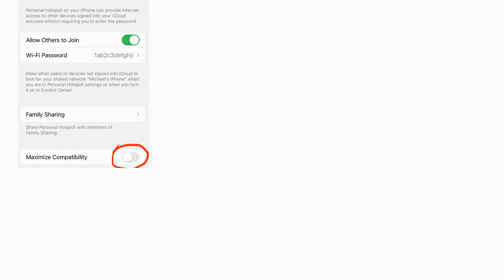Arduino: Mobile hotspot with wemos d1 mini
Mobile hotspot with wemos d1 mini

A special thanks goes out to the community

  esp8266 networking wifi